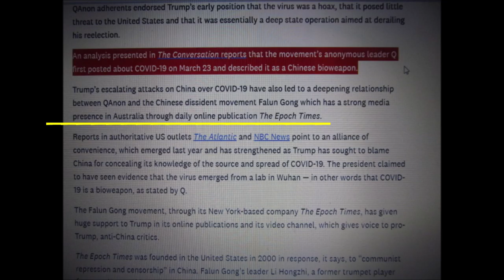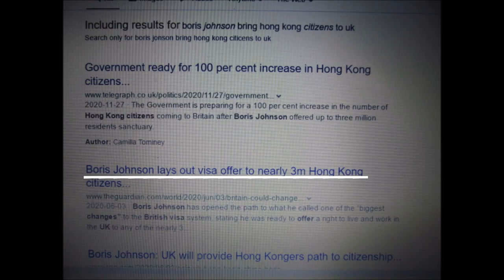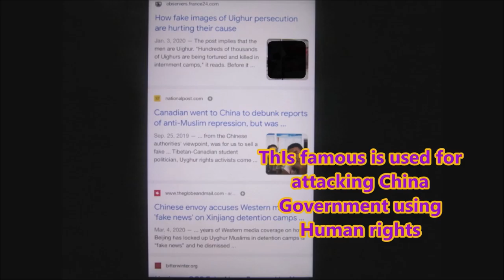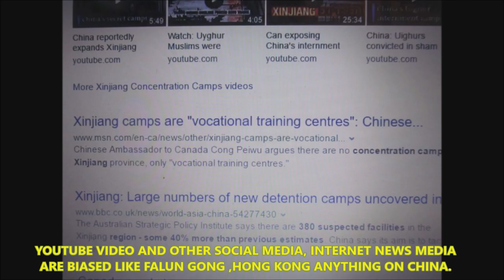Zhao Lijian Fake Photo Aussie Of Afghan and Bloody Knife At Neck Scott Morrison Demands Apology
Lijian Zhao Fake Photo Aussie Of Afghan and Bloody Knife At Neck Scott Morrison Demands Apology